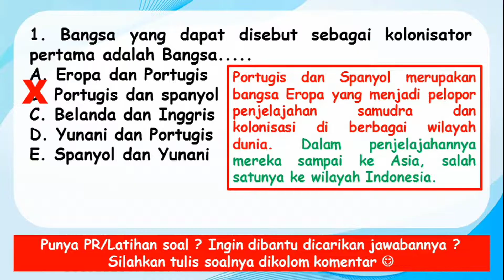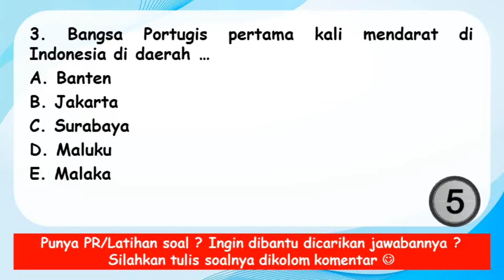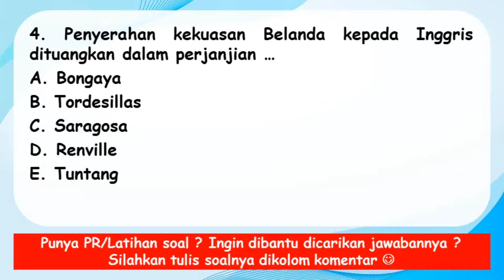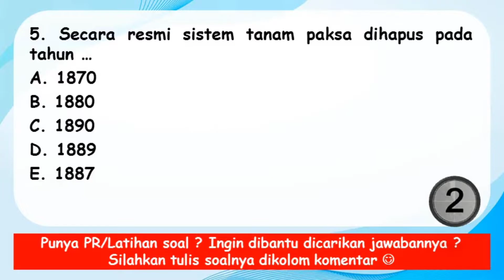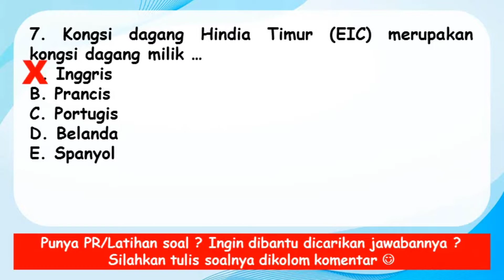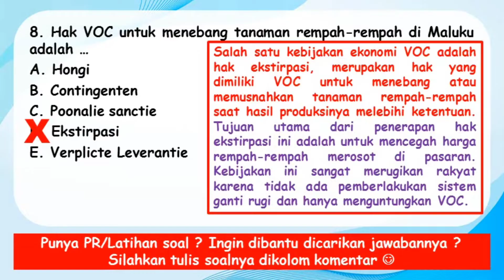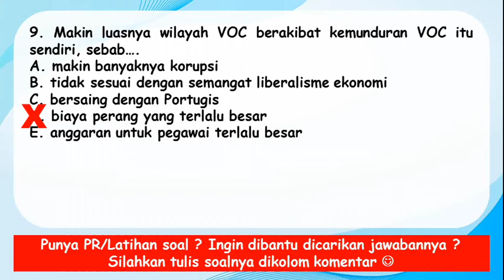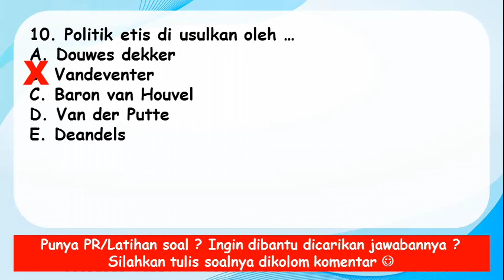Latihan Soal Sejarah Kelas 11 Bab 1 Penjajahan Bangsa Eropa di Indonesia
Berikut ini adalah Latihan Soal Sejarah Kelas 11 Bab 1 Penjajahan Bangsa Eropa di Indonesia. Bisa digunakan sebagai Latihan Soal Sejarah Kelas 10 Bab 1 Penjajahan Bangsa Eropa di Indonesia

sumber Soal  dan jawaban:
Buku sejarah Kelas 11 kurikulum2013
Ruangguru.com